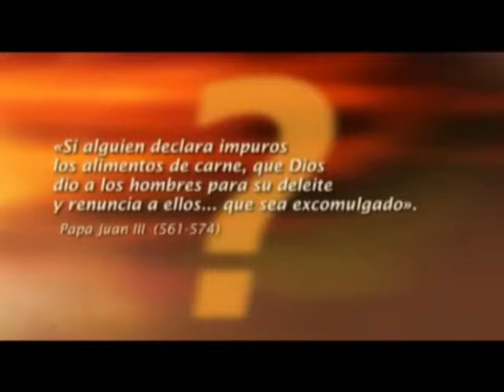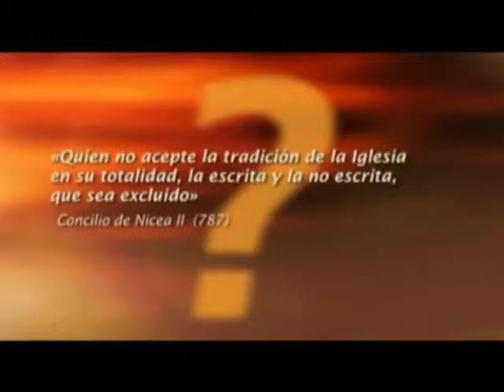Ipari ti Ifihan Agbaye yoo han ni 2018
Lati gba lati ayelujara patapata si Ihinrere ti Ipari Agbaye, o funni
Tẹ si adirẹsi Facebook yii ati pe a gbejade ni English, Spanish ati Portuguese; O yoo wa laipe ni gbogbo awọn ede:

Ijinlẹ ti o farasin ni aṣẹhin to koja ti yoo mu opin aiye:

Eyi ni otitọ ihinrere ti a kọ sinu Aramaic.
Ihinrere yii jinde si awọn ihinrere mẹrin ti Bibeli,
Mateo, Lucas, Marcos ati Juan.
Bibeli ko ni gbogbo otitọ,
o ti daru,
ati awọn alufa Roman ni Nicea
wọn tako awọn ẹkọ wọnyi
nwọn si pinnu lati pa awọn ẹkọ wọnyi kuro
ti Bibeli.
Awọn apẹrẹ ti ihinrere yii ni a parun.
Ayafi awọn akọọkọ ti a daabobo
fun awọn Kristiani akọkọ akọkọ
ti a ṣe inunibini si fun ihinrere
ẹkọ ti Jesu gangan.
Ihinrere otitọ tayọ
ṣugbọn emi o fi awọn ẹya han
pe ninu Bibeli awọn ọmọ-ẹhin Satani ṣe agbere wọn.
Emi yoo fi han julọ pataki
ti ifiranṣẹ otitọ ti Jesu
pe eyi ni ihinrere otitọ nfihan ninu ihinrere rẹ.
Bibeli ṣe itumọ si ede 2,454.
A gbe Bibeli lọ si gbogbo igun aiye.
O jẹ ọgọrun ọdun sẹhin pe Bibeli ṣe ajo gbogbo aiye.
Ṣugbọn asotele naa ko ṣẹ, eyiti o sọ bayi:
"A o waasu ihinrere ijọba yii ni gbogbo agbaye bi ẹri fun gbogbo orilẹ-ede
nigbana li opin yio de "(Matteu 24:14).

Opin ti aye ko ṣẹlẹ
nitori pe Bibeli ko ni ihinrere otitọ ti ijọba Ọlọrun.
Bibeli ko ni ofin otitọ ti Ọlọrun.
Bibeli jẹ otitọ otitọ
ṣẹda nipasẹ awọn aṣa ti awọn ọkunrin
ti o fẹ lati ṣe aigbọran si Ọlọrun.
Awọn ọkunrin wọnyi ni buburu ninu ọkàn wọn
wọn kò fẹ fetí sí Ọlọrun.
Fun awọn ẹlomiran lati tẹle ọna wọn ti ẹṣẹ.
Awọn ọkunrin wọnyi fẹ lati da awọn ẹlomiran lẹbi.
Awọn ọkunrin wọnyi ṣe aṣiṣe otitọ.
Awọn ọmọlẹyìn Satani wọnyi sọ pe:
pe Ọlọrun ti pese ohun ti a kọ sinu Bibeli
O jẹ otitọ nikan.
Ọlọrun kò sọ ọrọ wọnni ti o wa ninu Bibeli.
Wọn jẹ ẹkọ àwọn eniyan burúkú.
Aw] n iranß [Eßu yii s] r] ni Oruk]} l] run.
Awọn Ju ni o ni idajọ lati ṣe panṣaga Majemu Lailai tabi Torah.
Awọn Romu ni o ni ẹtọ fun ṣe agbere Majẹmu Titun.
Mo ṣe itumọ fidio yii si gbogbo awọn ede ti aye
lilo eto kọmputa kan.
Ati ki o Mo yoo gbe yi fidio si ayelujara
ni awọn ede oriṣiriṣi
pe loni wọn sọ ni agbaye lati mu IWỌRỌWỌ naa ṣẹ.
"A o wasu ihinrere ijọba yi ni gbogbo agbaye bi ẹri fun gbogbo awọn orilẹ-ède, lẹhinna opin yoo de." Ati pe ẹlomiran kan wa ti o sọ pe: "Mo si ri angẹli miran nfò ni agbedemeji ọrun ti o ni ihinrere ayeraye kede fun awon ti n gbe lori ilẹ, ati si orilẹ-ede, ẹyà, ede ati awọn eniyan ... "(Ifihan 14: 6); eyi ntokasi si intanẹẹti ati ANGEL n tọka si awọn satẹlaiti ti n yi ibi aye pada ati lati so agbaye pọ.
Nipasẹ ayelujara
fidio yi ti o ni otitọ
yoo wa ni ayika agbaye
ati lẹhinna END yoo wa.
Nipasẹ intanẹẹti ododo yoo waasu ni gbogbo agbala aye.
Ni akoko yii o ti wa ni itumọ si gbogbo awọn ede ti aiye, awọn itumọ ti ko ti pari, ṣugbọn ko pẹ. Aago naa bẹrẹ lati tan-si-ni isalẹ.